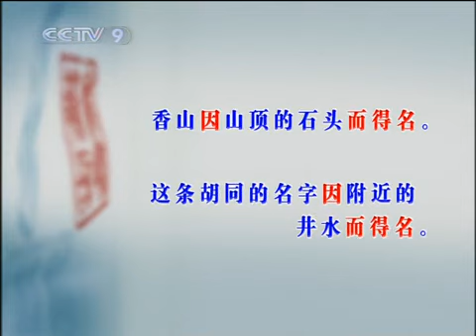learn chinese Learn to Speak Chinese Edition 22-2010